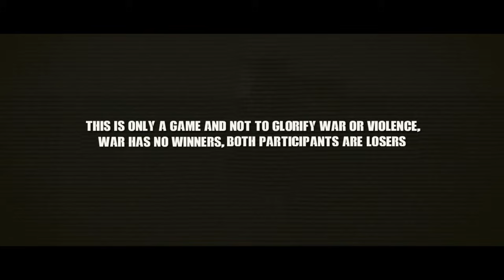T.N.L.A Sniper သည် ၎င်း၏မိဘများကို တပ်မတော်မှ သတ်ဖြတ်ပြီးနောက် လက်စားချေသည်။ -Arma III movie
တအာင်းလူငယ်လေးသည် TNLA တွင်ပါဝင်ကာ အသေအပျောက်အများဆုံး စနိုက်ပါတစ်ဦးဖြစ်လာသည်။ တအာင်းလှုပ်ရှားမှုကို စာနာသူလို့ သံသယရှိလို့ တပ်မတော်က သတ်ဖြတ်ခဲ့တဲ့ သူ့မိဘတွေရဲ့ သေဆုံးမှုကို လက်စားချေတယ်။

၎င်းသည် ဂိမ်းတစ်ခုသာဖြစ်ပြီး ဤဗီဒီယိုတွင် လူ သို့မဟုတ် တိရစ္ဆာန်များ ထိခိုက်မှုမရှိပါ။
ဤသည်မှာ စစ်ပွဲ သို့မဟုတ် အကြမ်းဖက်မှုကို ဂုဏ်တင်ရန်မဟုတ်ဘဲ၊ စစ်ပွဲသည် ငရဲဖြစ်သည်ကို ကြည့်ရှုသူများကို ညွှန်ပြရန်သာဖြစ်သည်။